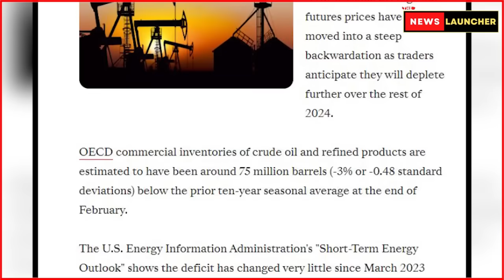Modi जेल जाएंगे या देश छोड़ेंगे, कांग्रेस नेता ने किया बड़ा दावा! Lok Sabha Election 2024